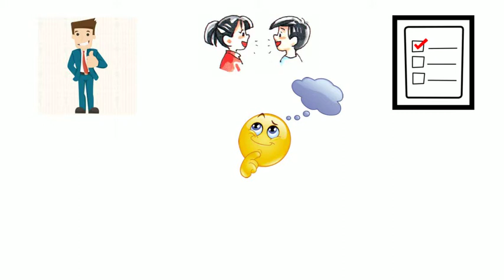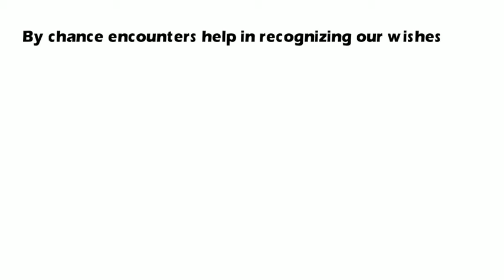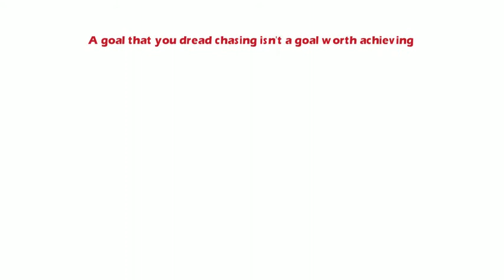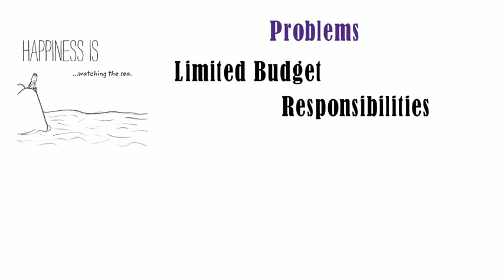How to achieve your dreams and goals - The Desire map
This video answers the often asked question " how to achieve your dreams and goals ? "
It has 4 actionable tips on things you must do in order to fulfill all your dreams.
This video summarizes the book The Desire Map by Danielle Laporte